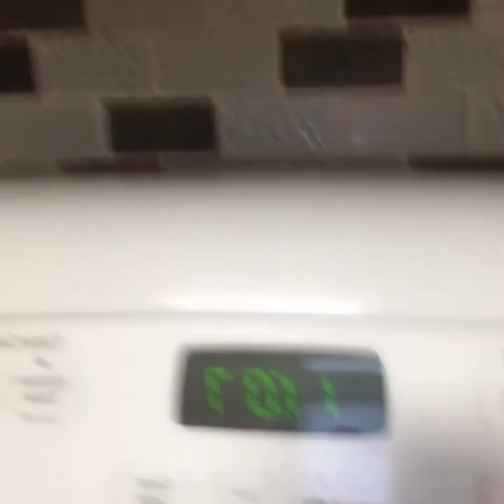Making filipino breakfast .Champurado.(chocolate rice)🎥.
Nag luto ko ug champorado para manihapon 11 pm gikan sa tarbaho guys.